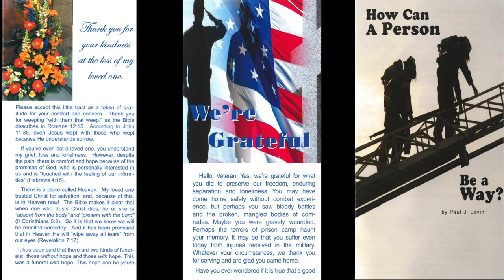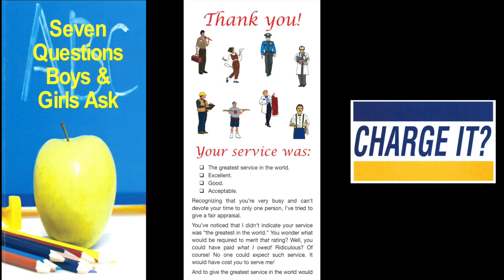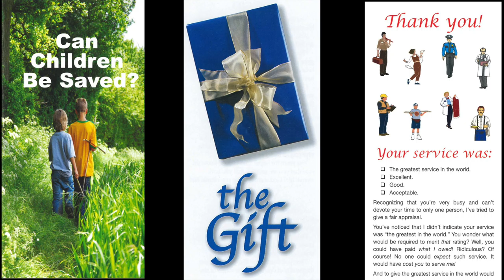Tract & Truth Tuesday (Joshua 1:6)